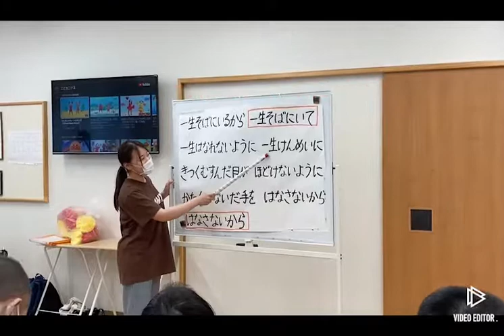㊾音楽レクリエーションwithらちぇっと｜中部学院大学・中部学院大学短期大学部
参加団体名：中部学院大学短期大学部野村ゼミ